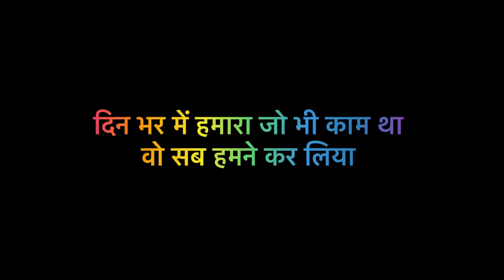Vlog #3247 | भोपाल पहुँच गये हम सब | शायद अब सब ठीक हो 🙏🏻 | SACHIN MANISHA ❤️🧿